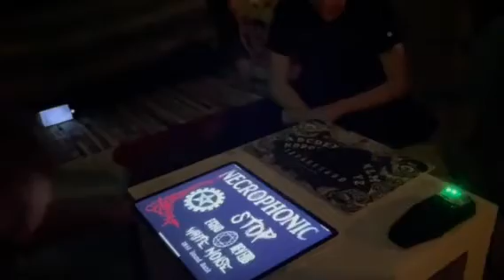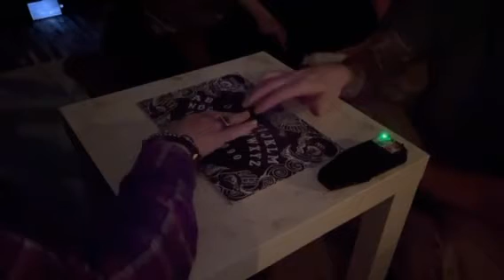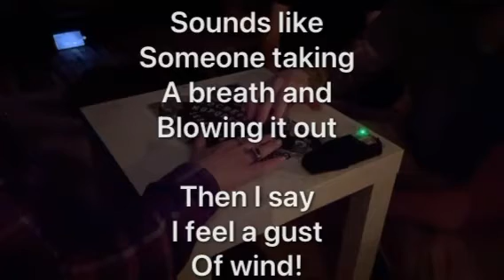Necrophonic and Ouija Board Session - Are they from another dimension?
19.2.22 - we were supposed to go out on a ghost hunt, but after the storms in the UK on 18th and the still severe weather on the 19th Feb, we have postponed until next week.  So, we decided to do another Necrophonic and Ouija board session as, I, Rose wanted to try it for myself.  Some great footage of the puck moving. It was a really weird experience, I could feel cold air blowing underneath my fingers.   This footage is taken with my IPhone and using a night vision light.